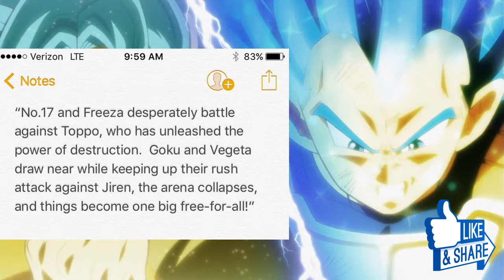Dragon Ball Super Episode 126 NEW SHORT SUMMARY *SPOILERS*!! ANDROID 17 OR FRIEZA ELIMINATED??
Dragon Ball Super Episode 126 NEW SHORT SUMMARY...*SPOILERS*
ANDROID 17 OR FRIEZA ELIMINATED??

This channel has multiple types of content containing Dragon Ball Super Content.
Which Includes:
-Latest Episode Epic Parts(Sub & Dub)
-Previews (Sub & Dub)
-Preview Reviews
-Latest Episode Reviews
-Spoilers For Upcoming Episodes
-Leaked Images For Upcoming Episodes
-Other Information Regarding Dragon Ball Super

This video is the intellectual property of Akira Toriyama, TOEI Animation, Fuji TV, and Funimation. The channel author derives no income or unjust enrichment from the presentation of this video and does not use AdSense or other partner monetization schemes. The channel author believes that videos should be ad-free.
Dragon Ball, Dragon Ball Z, Dragon Ball GT, Dragon Ball Kai, Dragon Ball Super and all logos, character names and distinctive likenesses thereof are trademarks of TOEI ANIMATION, Ltd, FUNimation Entertainment, Norihito Sumitomo/Nippon Columbia, for the music & Akira Toriyama, as the original creator/author.

I also upload different GamePlays Of Multiple Games
I also upload Tech Information and tips:
-Unboxings
-Reviews
-New Smart Phones Information and Specs

I occasionally upload parody like stuff for entertainment...

I may also upload special Soccer Match Day Highlights...

I hope you find any of my content of the above appropriate for you from me..

I hope you have a wonderful time with my channel.

-Share around my content..